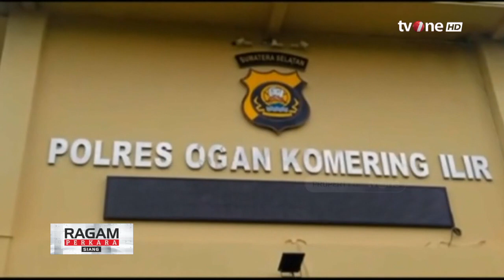Berniat untuk Jaga Diri, Empat Senjata Api Diserahkan oleh Warga ke Polisi | tvOne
Ragam Perkara Siang, - Berniat untuk Jaga Diri, Empat Senjata Api Diserahkan oleh Warga ke Polisi | Ragam Perkara Siang tvOne

RPS01
FR01
RZA01